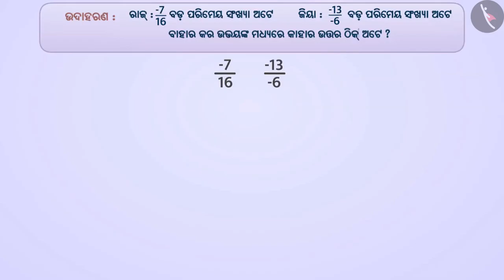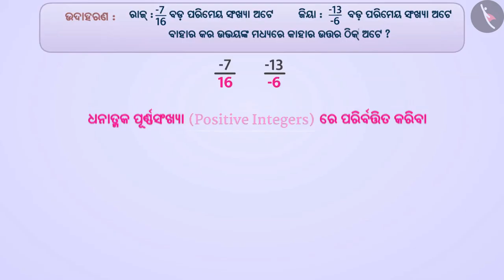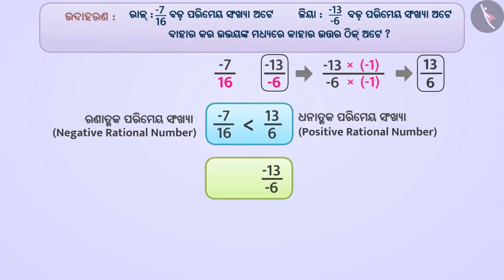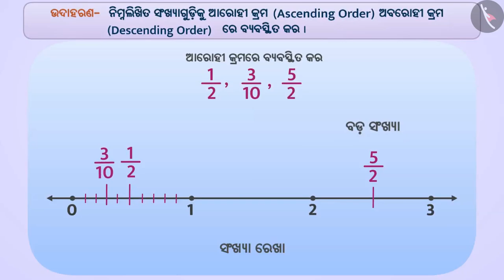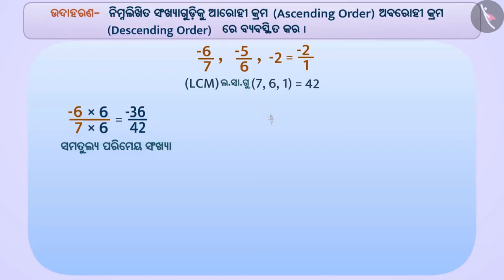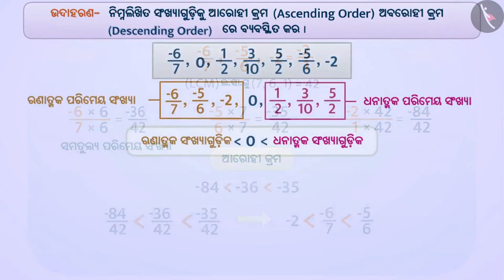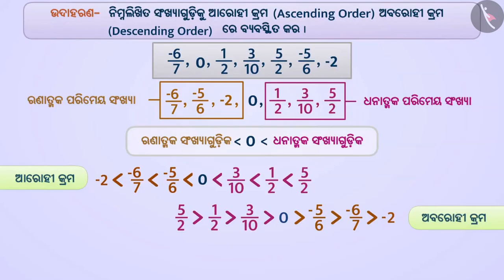ପରିମେୟ ସଂଖ୍ୟା ଗୁଡିକର ତୁଳନା|Part 3/4|Comparison of Rational Numbers|Odia|Class 7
ପରିମେୟ ସଂଖ୍ୟା ଗୁଡିକର ତୁଳନା|Part 3/4|Comparison of Rational Numbers|Odia|Class 7 | ପରିମୟ ସଂଖ୍ୟା | कक्षा 7 | NCERT | ପରିମୟ ସଂଖ୍ୟା

Comparison of Rational Numbers | Rational Numbers | Grade 7 | NCERT | Rational numbers

Welcome to part 3 of Comparison of Rational Numbers. In this video, we will discuss various examples of Comparison of Rational Numbers.